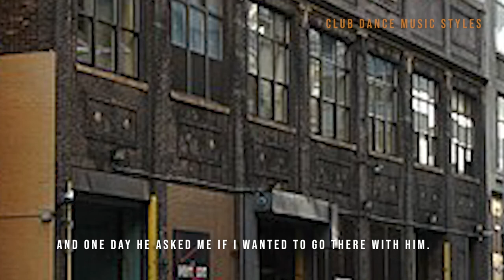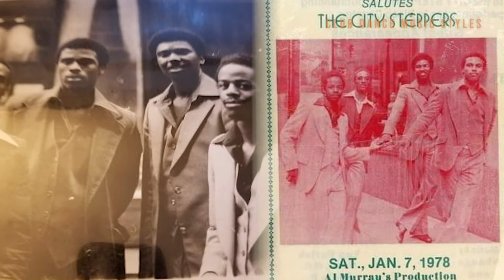CLUB DANCE MUSIC STYLES Part 3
A film doc series on club dance history produced by clubdanceculturevienna.

Part 3: featuring music tracks by BRAVO La Fortune (NYC) "House on the Hill" and "Jump4Joy"

Featuring: Gregory "Flame" Seeley (The City Steppers).
Bravo La Fortune.
Kai Fikentscher.
Archie Burnett & House of Saint Laurent.

Credits  to The City Steppers: Michael Dungee, Donald Dockery, David Cottingham, Mike Ramsure and Ray Williams ❤️